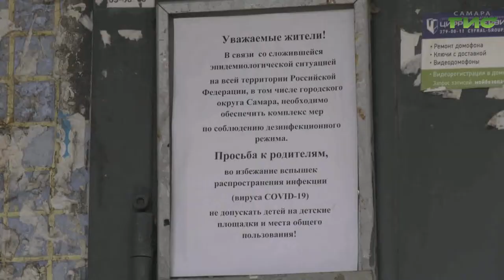Как дезинфицируют и убирают подъезды в Советском и Железнодорожном районах